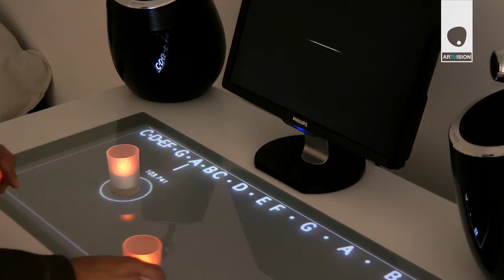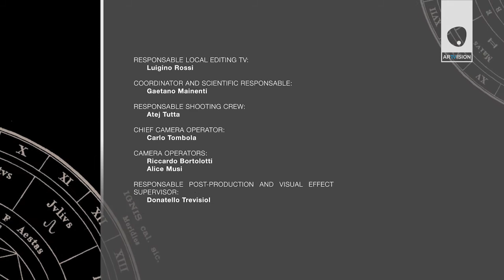UBIKteatro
Founded in Venice in 2007, the Cultural Association UBIKteatro born as creative and theatrical research group to explore boundaries and hybrids between voice, music, theater, video and technology.
Proposals and experiments include dramatic readings, performances, radio plays and audiobooks, applications for mobile devices, dramatized concert (musical theater), video art, audio-visual installations interactive and site specific.
UBIKteatro is the result of a collaboration between Francesca Sarah Toich, classically trained actress and writer, and Andrea Santini, digital media artist.
Installations and performances are characterised by a theatrical quality and by a unique mix of tradition and innovation. Works have featured at galleries, museums and a festivals internationally including: Kernel Festival and Salone del Mobile (Milan), Science Festival (Genoa), A+A Gallery (Venice), MTF (Berlin), Tokyo Wonder Site (Tokyo), Victoria & Albert Museum (London) and the Centre Pompidou/IRCAM (Paris). In 2015 UBIKteatro has been commissioned a permanent large scale interactive installation for Veneto Region’s ‘Istituto Ville Venete’ and had their first solo exhibition (Vicenza’s Civic Museum).

Production: VENETO CREW - Academy of Fine Arts, Venice
Responsible local editing TV & Responsible editorial of TV broadcaster: Luigino Rossi
Coordinator and Scientific Responsible: Gaetano Mainenti
Responsible shooting Crew: Atej Tutta
Chief Camera operator: Carlo Tombola
Camera Operators: Riccardo Bortolotti, Alice Musi
Responsible Post-production and Visual effects supervisor: Donatello Trevisiol
Chief Video Editor: Emanuele Bajo
Video Editor: Alice Musi, Vanessa Ignoti, Giulia Incani, Anna Marangon
Sound: Matteo Shenkel, Francesco Agnelli, Andrea Santini
Executive secretary: Valentina dall'Aquila
Translation expert: Carla Verducci
Secretary assistant: Licia Perna, Stefano Leoni, Riccardo Bortolotti, Alice Musi, Vanessa Ignoti
Guest: Francesca Sarah Toich & Andrea Santini

Date of delivery: April 9th, 2014